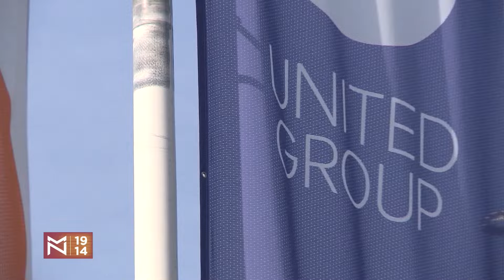Srđan Timarov: Kako je EDIP oduševio Istanbul